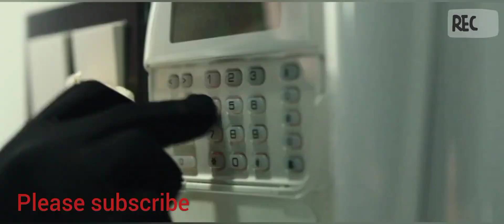Blind man who Robbers are Trying to avoid for a Reason.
Rocky, Alex, and Money are three Detroit delinquents who make a living by breaking into houses and stealing valuables. Rocky longs to move to California with her younger sister, Diddy, and escape from their abusive mother and her alcoholic boyfriend. To the trio's frustration, their fence keeps undervaluing the items they bring. Money receives a tip from their fence that Gulf War veteran Norman Nordstrom has $300,000 in cash in his house in an abandoned Detroit neighborhood. The cash was reportedly a settlement after a wealthy young woman, Cindy Roberts, killed Norman's daughter in a car accident. The three spy on the house and learn that Norman is blind.
At night, the gang approach the house, drug Nordstrom's rottweiler dog, then break in. Money puts a sleeping gas bottle in Nordstrom's bedroom. Seeing a locked basement door, Money assumes the loot is hidden in there and shoots the lock. The noise wakes up Nordstrom, who overpowers Money, takes the gun, and kills him while Rocky silently watches. Rocky witnesses Nordstrom open a hidden safe to check his valuables. After he leaves, she opens the safe and takes the cash. However, Nordstrom finds Rocky and Alex's shoes and realizes there are more intruders, then returns to find the safe empty.
Rocky and Alex evade Nordstrom and enter the basement. There, they find a restrained and gagged pregnant woman who reveals herself to be Cindy Roberts. Rocky and Alex free her and attempt to open the storm cellar door. Nordstrom shoots at them, accidentally killing Cindy. Nordstrom breaks down and cries in distress over her body. He then shuts off the lights, plunging the basement into darkness. After a blind chase and struggle, Alex knocks out Nordstrom and they flee upstairs.
After blocking the basement door, they encounter the dog, who has awakened, and flee into the bedroom. Rocky escapes the room through a ventilation duct. Alex falls out of a window onto a skylight and is knocked out. When Alex awakens, Nordstrom shoots out the skylight and corners him in the utility room, stabbing him with a pair of garden shears. The dog pursues Rocky through the vents before she is captured by Nordstrom.
Rocky wakes up restrained in the basement. Nordstrom reveals that Cindy was pregnant with a "replacement" for his daughter. He then prepares to artificially inseminate Rocky using a turkey baster, promising to let her go after she gives him a child. Alex, who survived by tricking Nordstrom into stabbing Money's corpse, saves Rocky and handcuffs Nordstrom.
Rocky and Alex try to leave through the front door. Nordstrom breaks free and shoots Alex dead. Rocky flees as the dog pursues her. She traps the dog in her car trunk but gets captured again by Nordstrom. After being dragged back inside his house, Rocky disorients him by setting off the alarm system, then hits him repeatedly in the head with a crowbar and pushes him into the basement. The gun fires into his side as he falls. Believing him dead, Rocky escapes before the police arrive.
Later, Rocky and Diddy see a news report about the incident. Nordstrom, who is recovering in a hospital and under stable condition, is reported to have killed two intruders (Alex and Money) in self-defense. He does not mention Rocky, Cindy or the stolen cash. Rocky and Diddy board a train to Los Angeles.

link for Health and wealth mall..the best online mall and the best secured and fast delivery courier service in the world.